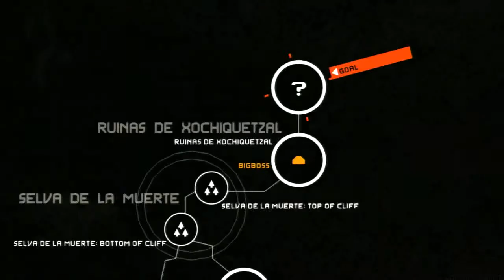Metal Gear Solid: Peace Walker - Episode 13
Episode 13: "Nobody wears pants in the jungle."